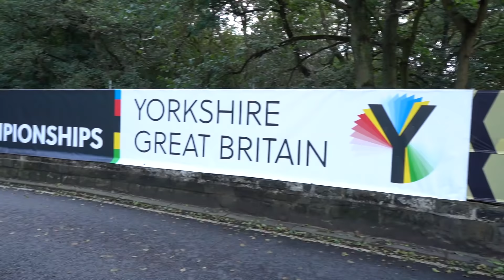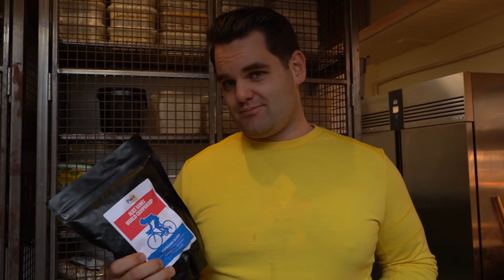Womens World Road Race Champs Yorkshire 2019 - Party at dutch corner!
Had an unreal day at the Womens World Road Race Champs 2019. We had a cycling party at dutch corner! Yorkshire did not disappoint!